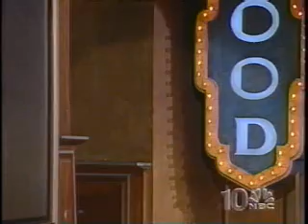Michelle Kwan on The Tonight Show with Jay Leno (1998)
After winning nationals. Also on the show were Kate Winslet promoting "Titanic" and Burt Reynolds promoting "Boogie Nights".